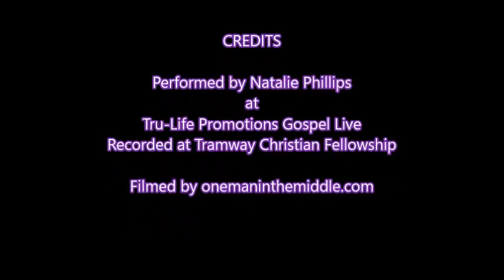Natalie Phillips - Live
The amazing Natalie Phillips performing at Gospel Live at Tramway Christian Fellowship 11th Feb 2017